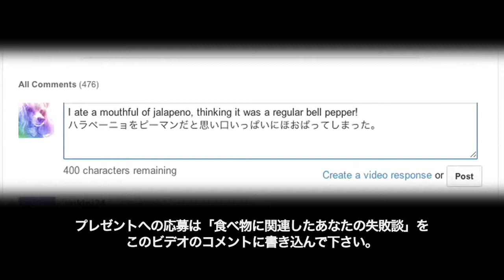Fruit Sandwiches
Chỉ cần có yogurt và 1 chút trái cây với vài lát Sandwiches bạn đã có 1 món ăn vặt cho mình